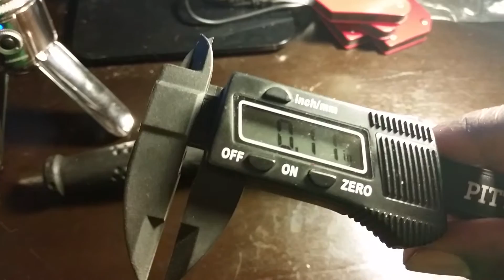Pittsburg 6 inch digtal composite caliper 2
Lincoln rods 6013

Lincoln rods 6011

6013 of brand rods 5/64